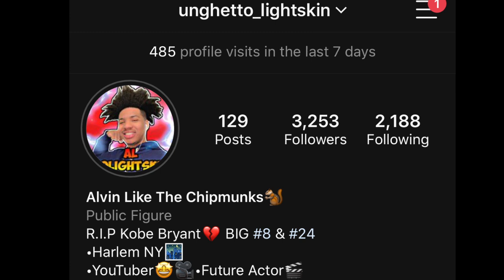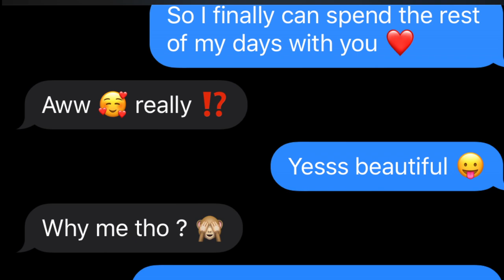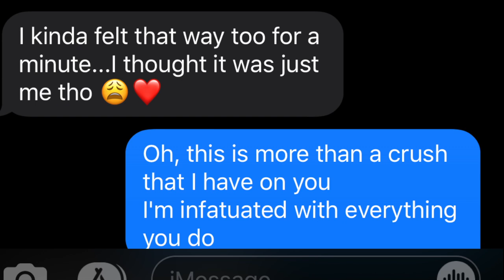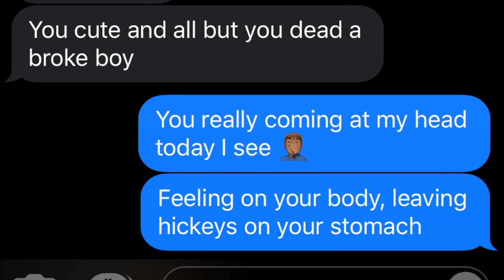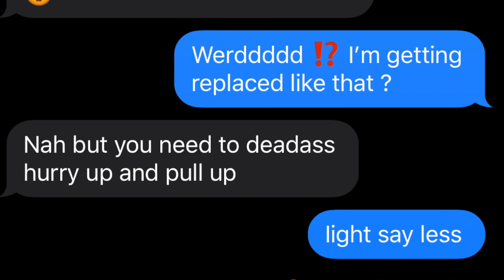YNW Melly - "Dangerously In Love" | LYRIC PRANK ON CRUSH😳 **GONE RIGHT**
I went ahead and did a lyric prank on my old crush,,I used the song “ Dangerously In Love “ by YNW Melly,it went well😬...come find out what happened...GONE RIGHT?